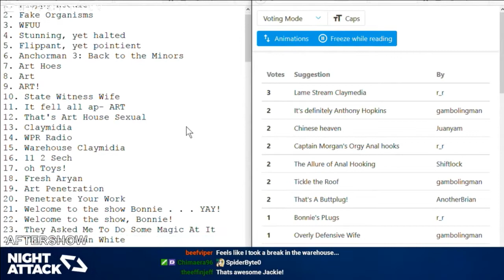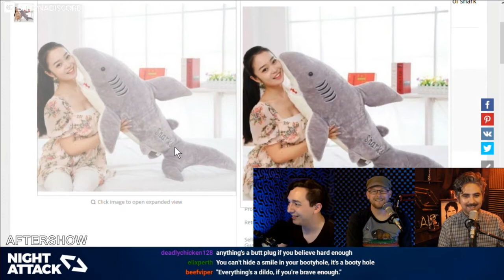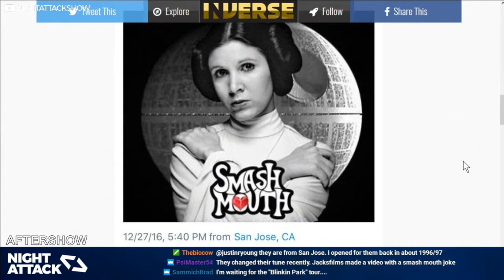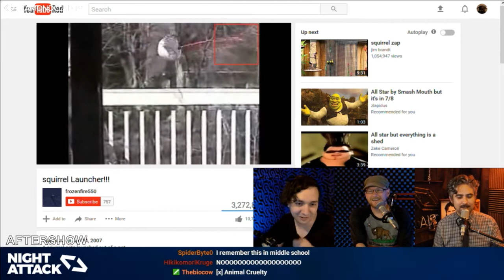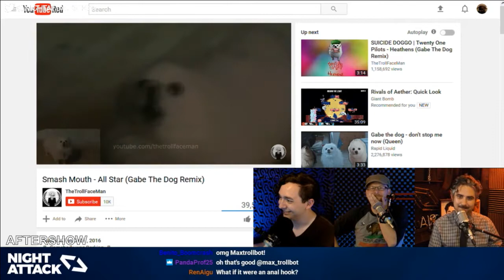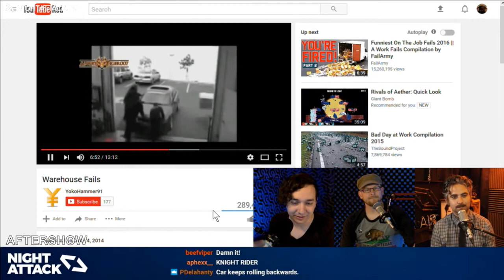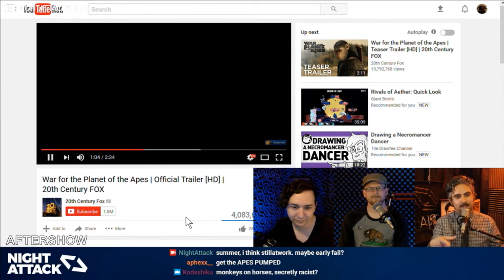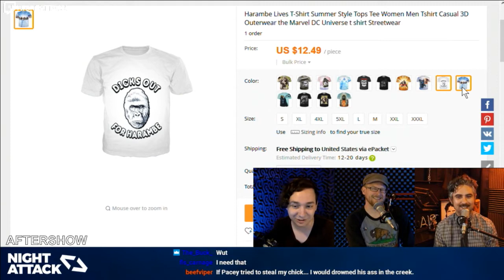Night Attack #168: Aftershow